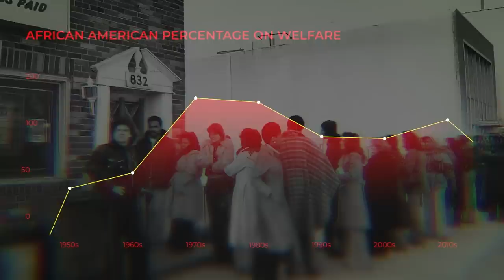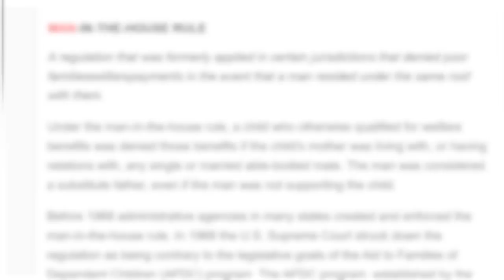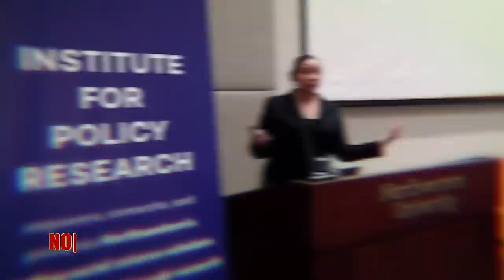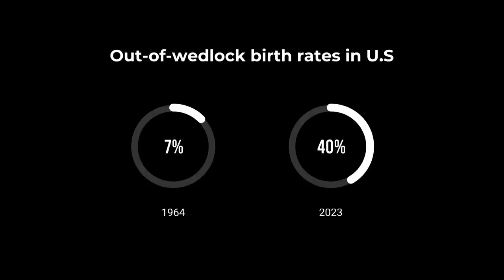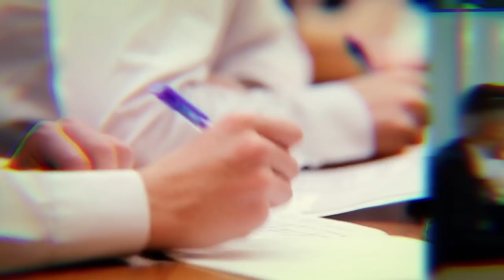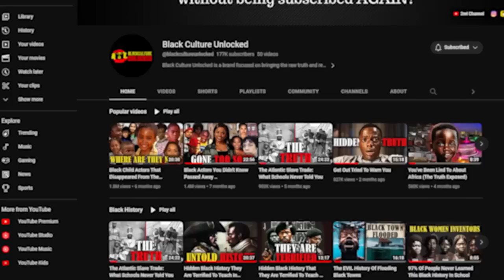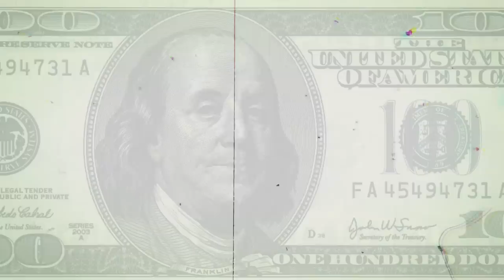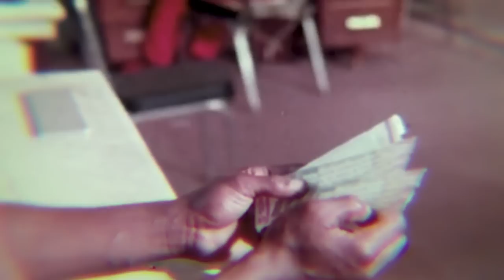How The US Government Destroyed Black Families (Documentary)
It’s no secret. Fatherless households are more common in the Black community. A survey from the American consensus institution revealed that 67% of Black children under 18 in the U.S. live in homes without fathers. This is a stark contrast to White children, as only 24% of them live in fatherless homes.

But it wasn’t always like that. The black family survived generations of open racism, widespread poverty, and slavery. They lived through segregation and violence. And strong family bonds used to be the norm.

Between 1890 and 1950, the marriage rate was much higher among black women than white women. A fraction of black children lived in homes without their fathers.

But everything changed with the expansion of the welfare state. This is how the US government destroyed black families.

⭐️ Listen to our documentaries on Spotify!